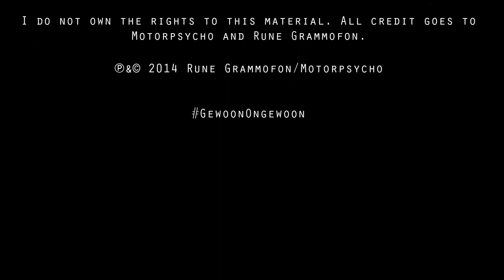MarieGrafie | Cutting Edge contemporary collages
Artist: Motorpsycho
Written by: Bent Sæther
Musicians: Kenneth Kapstad - drums, Hans Magnus Ryan -
electric guitars, vocals, Bent Sæther - vocals, bass,
percussion, Reine Fiske - acoustic guitar, mellotron, Ole
Henrik Moe - saw

Motorpsycho.